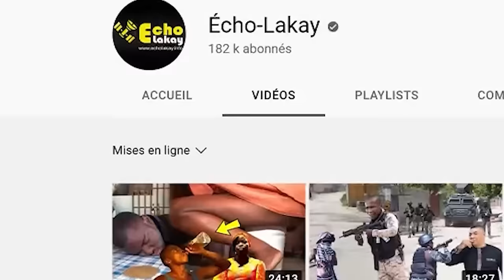25 Avril Kou a di. Guy Philippe disparèt...Moise Jean Charles genyen pouvwa a. Pitit Desalin ap fete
25 Avril Kou a di. Guy Philippe disparèt...Moise Jean Charles genyen pouvwa a. Pitit Desalin ap fete.